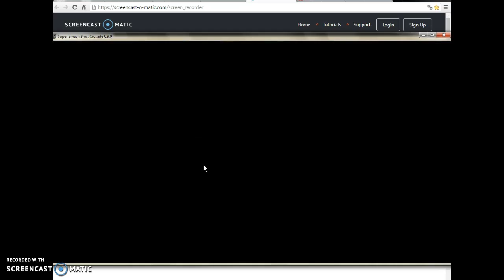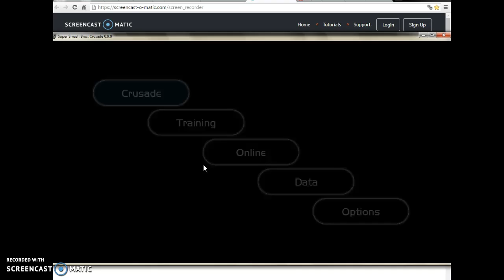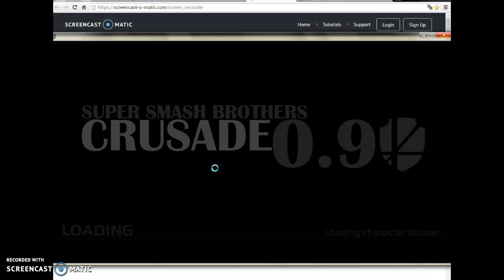Super smash bros crusade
Un jeu de combat qui joue a six joueur et on plusieur personnages extraordinare